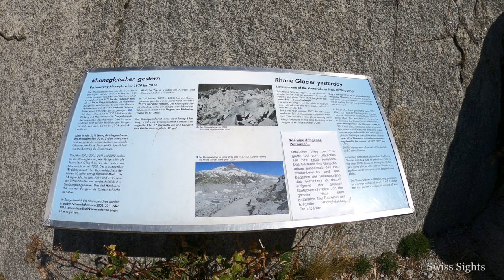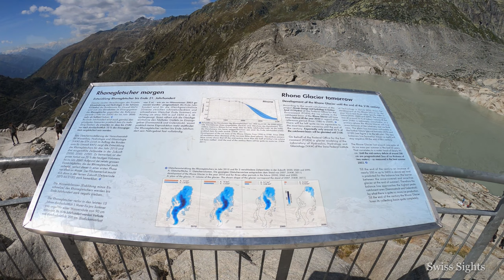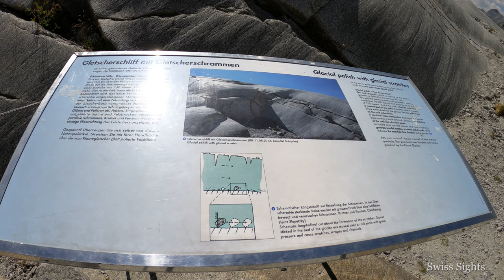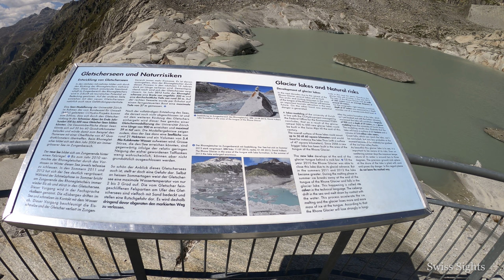Rhonegletscher 2022 Ice Cave Furka Pass Switzerland 4K Video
At the Rhonegletscher on the Furka Pass in Switzerland, it was still possible to visit the ice cave in 2022. The path to the glacier cave leads through an impressive landscape of polished rocks and in the approx. 100m long ice cave it glows in magical shades of blue.
The Rohne glacier is just under eight kilometres long, has an average width of about two kilometres and covers an area of about 15 km².
In the 19th century, the glacier, which is the source of the Rhone, reached down to the valley floor before Gletsch and was a major tourist attraction.

Note: The glaciers in Switzerland have lost 6% of their volume in 2022 and it is questionable whether the ice cave will remain in place in the next few years.

Enjoy this beautiful tour in 4k video resolution to the Rhone glacier and the ice cave on a beautiful sunny day. Only video, music and nature sounds.